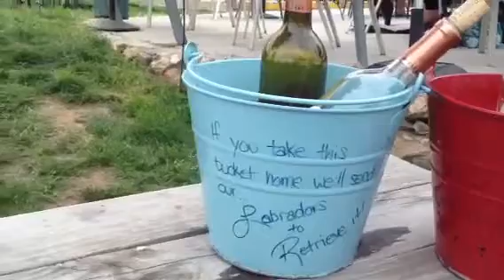Puppies at Winery